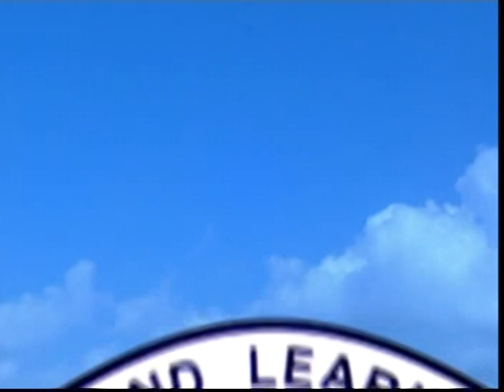(粵語06)對香港佛陀教育協會-員工義工開示-淨空法師(配音)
時間:二零零六年七月五日  地點:香港佛陀教育協會